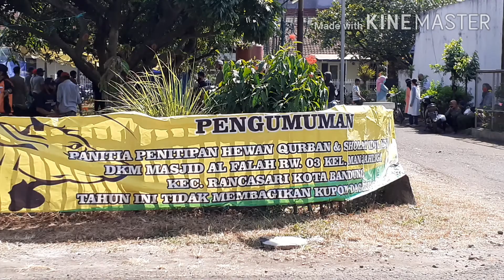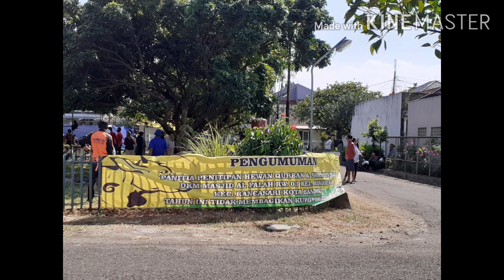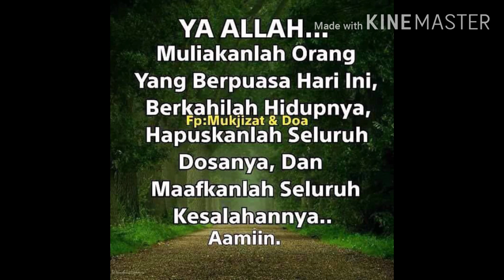QURBAN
Suasana QURBAN, Idul Adha, di RW 03. Lapangan Blok W. Jl. MERKURI UTARA III. Kompleks Margahayu Raya, BANDUNG.🙂👍🙏 Alhamdulillah. Ramai. Lancar. Protokol Kesehatan.